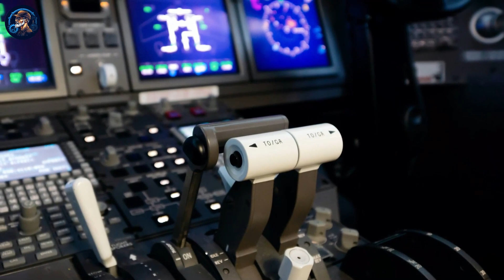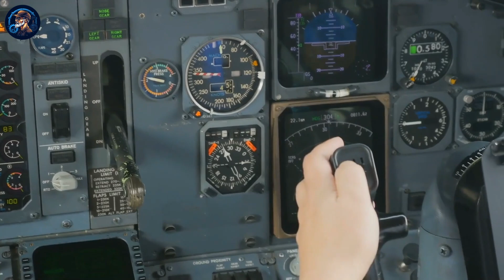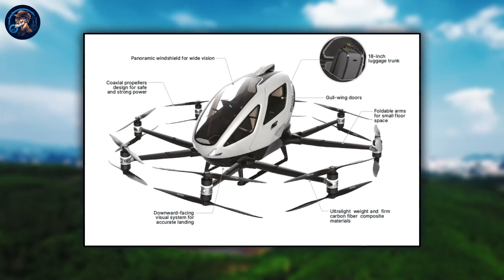Revolutionary Flying Cars from China: The Future of Transportation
The New Flying Cars Made In CHINA That Are Designed To Replace Conventional Cars

In the dynamic landscape of futuristic transportation, flying cars have gone beyond mere concepts or imaginations to real-life innovations. Providing intriguing experiences, flying cars have positioned themselves to take over conventional vehicles shortly.

China's transportation system currently faces extensive challenges, as high population density in major cities increases the strain on traditional transportation mediums. This has brought about the need to reevaluate the current transportation system in China.

We narrate the fascinating world of business. Dive into stories of innovative startups, industry giants, and transformative trends. Our content blends insightful analysis with captivating storytelling, ideal for professionals, students, or anyone intrigued by the dynamics of the business world.